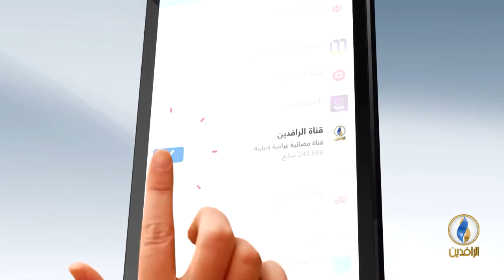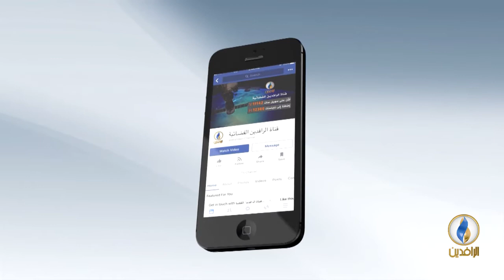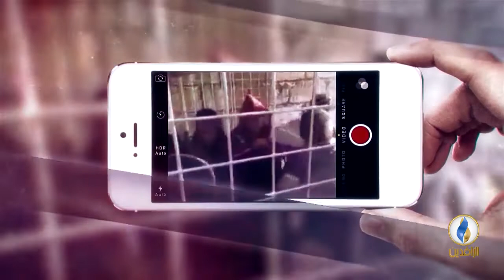طاولة_حوار | حقيقة وجود الدولة بمفهومها التقليدي في العراق وخطرها على الإقليم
ضيوف الحلقة:
أحمد كامل - كاتب صحفي سوري

تقديم
ماجد الجميلي